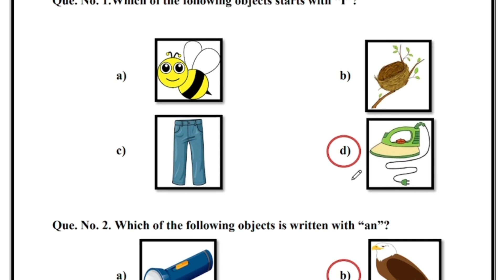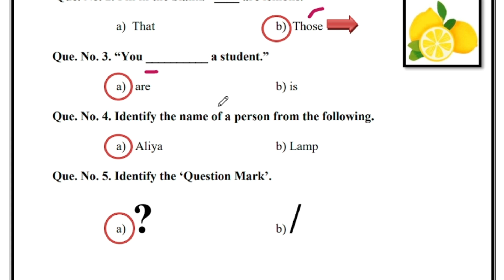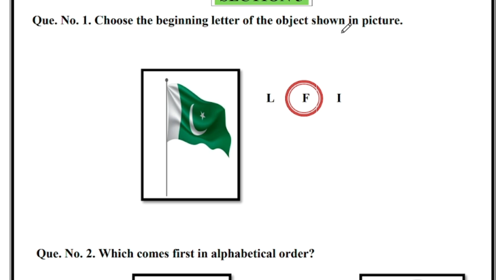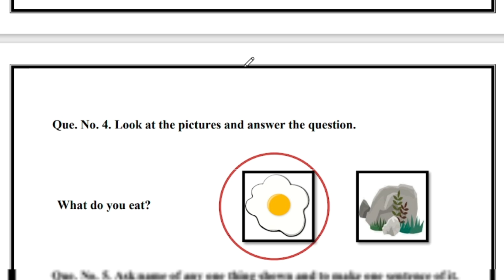Class 1 English Paper School Based Assessment 2024 | SBA First Term papers 1 Class | PEC Grade 3th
Class 1 English Paper School Based Assessment 2024 | SBA First Term papers 1 Class | PEC Grade 1

Related Search
1 class English School based assessment
1st term pec 2023
pec assesment 2024
grade 1 english paper 1st term sba
grade seven 1st term paper english
1st term paper english class 1 pec 2023
1 class school based assessment 2023-24
1 class school based assessment 2023-24 first term
1 class English School based assessment first term
English 1 grade
English 1 class school based assessment first term
First time school based assessment 1 class
1 class school based assessment first term
English 1 class school best assessment first term
First time paper 1 class English School based assessment
English School based assessment 1 class first term
1 class school based assessment english1st term
First time school best assessment 1 class English paper
Urdu first time school assessment 1 class
1 class paper general science School based assessment 1st term
General science first term 1 class school based assessment,
1 class general science paper first term School based assessment
1 class school based assessment
Class 1 school based assessment 2024 english
1 class school Based Assessment 2024
1 class school Based Assessment 2024 english
1 class English school Based Assessment 2023,
1 Class SBA 2023 math,
1 class school Based Assessment 2023,
Board Exams 2024 class
Faisalabad board
Lahore Board
Multan Board
Gujranwala Board
Rawalpindi board"
Multan Board
Sahiwal Board
Dera Ghazi Khan board Exams 2024
"Board Exams"